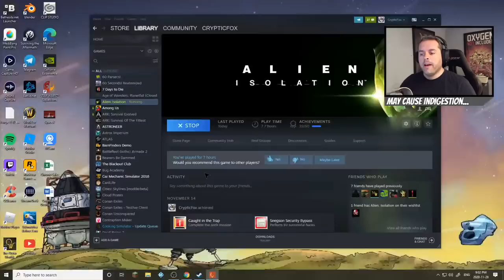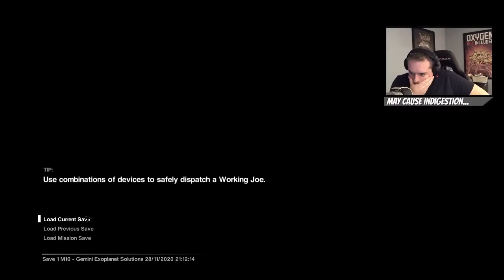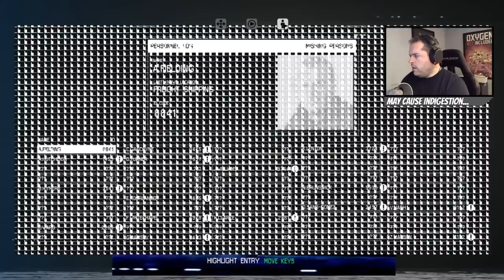We Have a Flamethrower! - Alien: Isolation Gameplay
The alien is hunting us in Alien: Isolation, but we're armed with a flamethrower now, and we're gradually making progress through the station.  Can we get out alive?

Looking for great games at a great price?  for daily game sales.  Chrono.gg sells only one game each day, at a great price, with a new title daily at noon Eastern time.  Each purchase through the my link supports the channel!